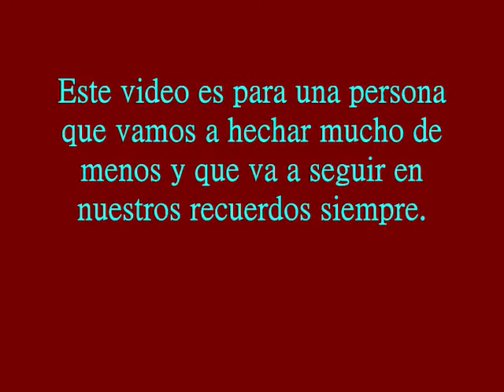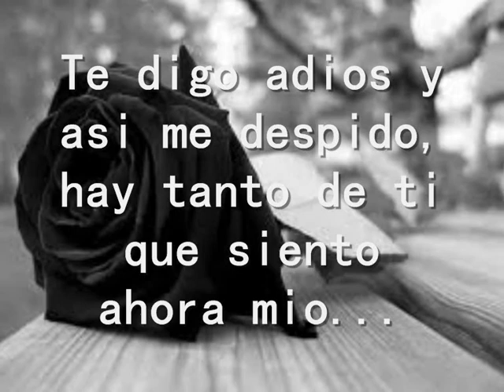BISA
Dedico este video a mi bisabuelo q nos dejo ayer, pero que siempre la tendremos en nuestros recuerdos junto a nosotros.